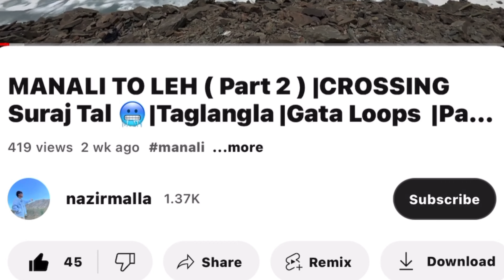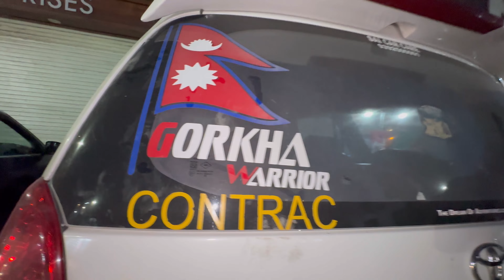Aaray ya bhai bridge sa kood raha tha 😱 || Kashmir || nazirmalla